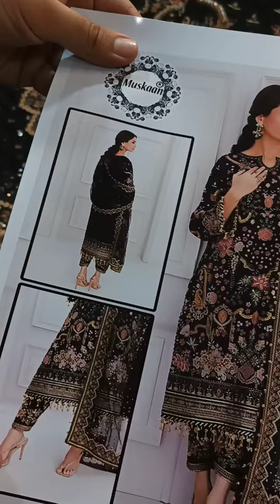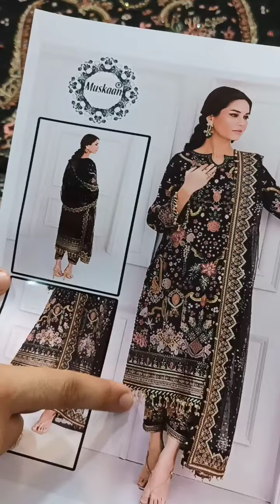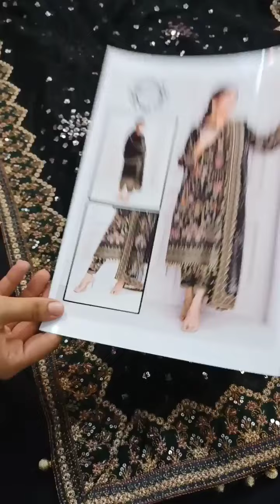202087-Baroque Heavy Embroidered Addawork Formal Bridal Collection-Black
Baroque Heavy Embroidered Addawork Formal Bridal Collection-Black

King Copy- Not A Needle Difference From Orignal

Fabric Details:
•Shirt: Net
•Dupatta: Net
•Inner: Soft Crepe (2.5 yards)
•Trouser: Dull Silk (2.5 yards)

Embroidery Details:

•Heavy Embroidered Hand Embellished *Addawork Front
•Heavy Embroidered Addawork Sleeves
(Without Any Joint Sleeves Can Be Made)
• Addawork Embroidered Daman Border with Handmade Tassels
• Addawork Embroidered Sleeves Border With Handmade Tassels
•Heavy Embroidered Dupatta with 4-Sided Borders and Handmade Tassels

Exclusive Article Specially For Those Customers For Prefer Quality!

Unstitched: Yes